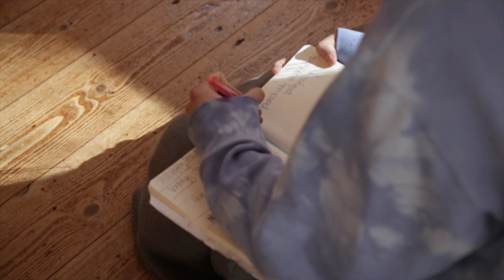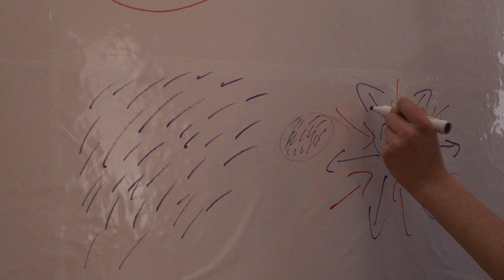Ilan Stephani (Official Trailer)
Einblicke in Ilan Stephani's Arbeit.

Leidenschaftliche Körperforscherin und Bestseller-Autorin

Ilan Stephani ist eine Somatische Mystikerin, sprudelnde Ideen-Quelle und liebevolle kulturelle Störfrequenz. Sie gilt als eine der innovativsten Forscherinnen in Sachen Embodiment und Lebensenergie. Ihre Ansichten zu Themen unserer Zeit sind überraschend, unkonventionell und herausfordernd. Sie widmet sich globaler Schattenarbeit, Trauma, Sexualität, Gesundheit und Mystik, um individuelle und kollektive Veränderung zu unterstützen.

shot & directed by Camille Jung